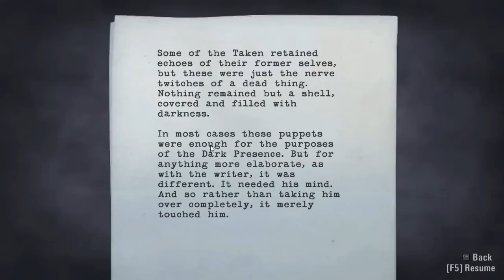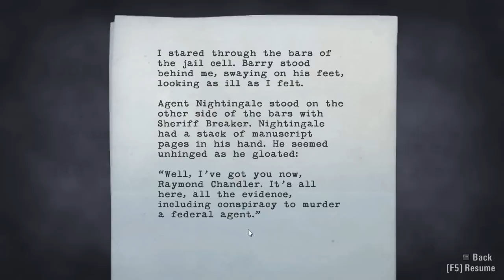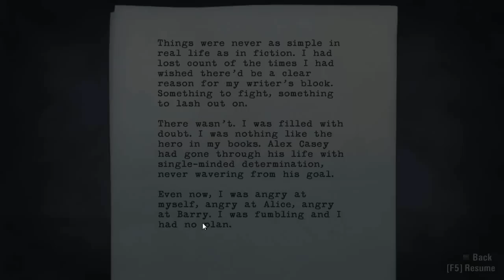Alan Wake 13: Is Your Refrigerator Flying?